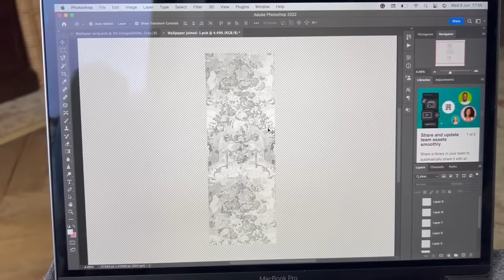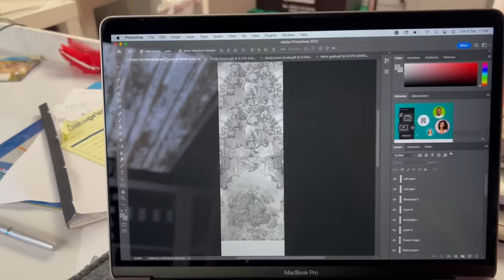Abandoned Grand Salon Full Renovation Timelapse - Before & After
This Grand Salon took a whole year to finish.

This video shows every stage of this finished project, bringing her back to her formal beauty by Adrian and Carole.

We are glad you enjoy our content and if you would like to see more, check out our social medias…

If you would like to send us anything, please make sure it meets the requirements as a 'gift', otherwise, we have to pay import tax :) thank you!!
Chateau de la Ferte's address:

Chateau de la Ferte
7 Rue de la Gare,
St Denis de Gastines,
Mayenne 53500,
France